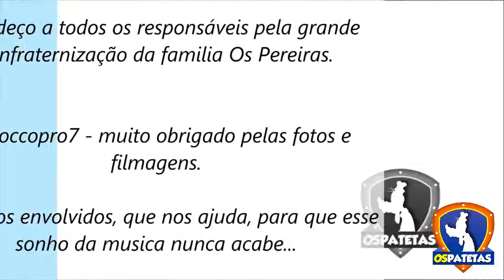BANDA OS PATETAS CONTATO PRA SHOW ; 81988024607/81982578782